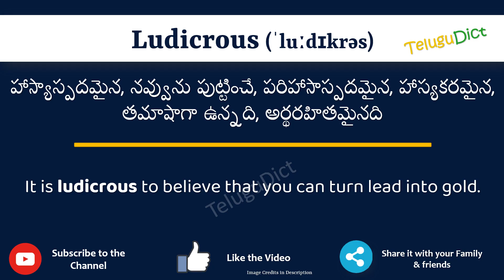Ludicrous Meaning in Telugu | Ludicrous in Telugu Dictionary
In this video, we will understand the meaning of Ludicrous in Telugu and learn the pronunciation of Ludicrous in Telugu.

 That is, you will understand Ludicrous meaning in Telugu as well as how to speak Ludicrous in Telugu,

What is the proper way to speak Ludicrous in Telugu?

So, Let’s learn the word Ludicrous in Telugu in just one minute.

Let’s, understands Ludicrous examples in Telugu

# Ludicrous తెలుగులో అర్థం
Ludicrousin తెలుగు